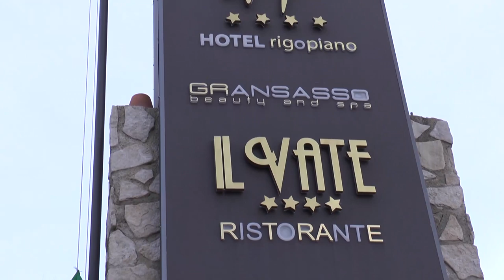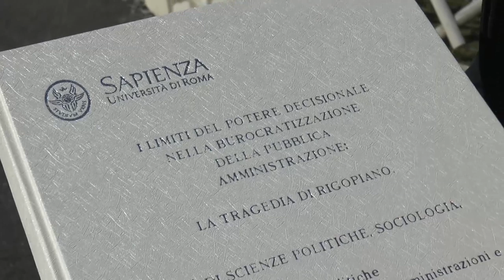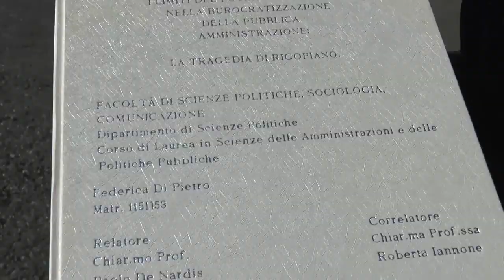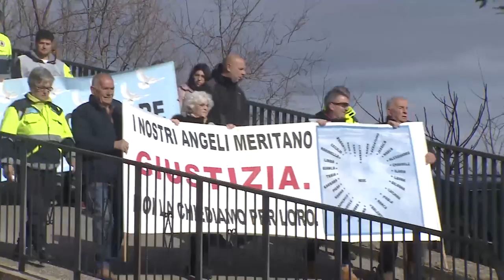Rigopiano. Il giorno del ricordo delle 29 vittime della valanga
Celebrazioni a Farindola e Penne per il terzo anniversario della tragedia dell'Hotel Rigopiano. Nella valanga del 18 gennaio 2017 morirono 29 persone